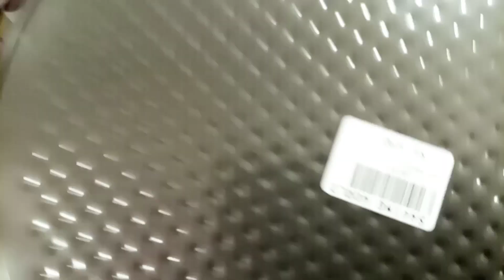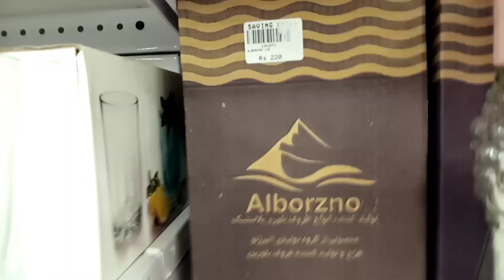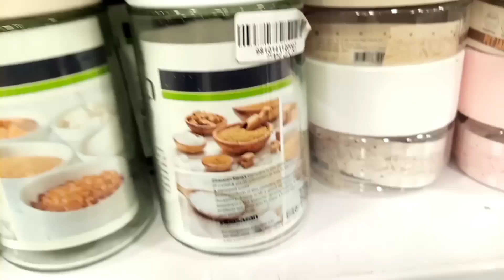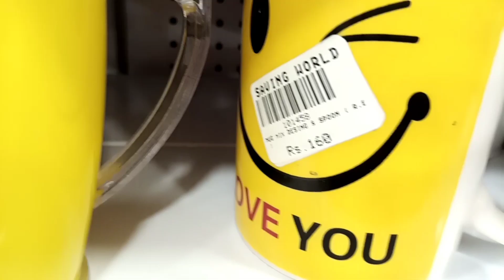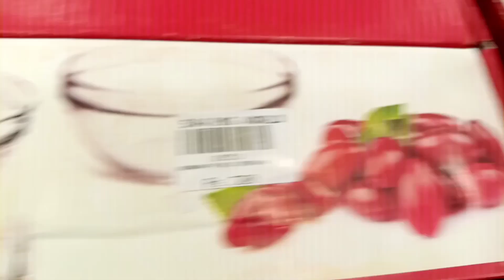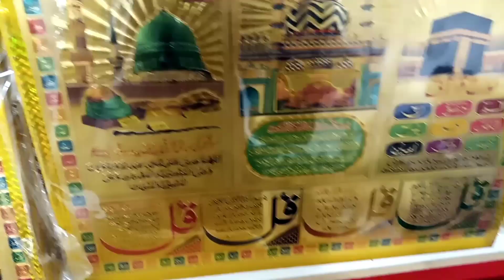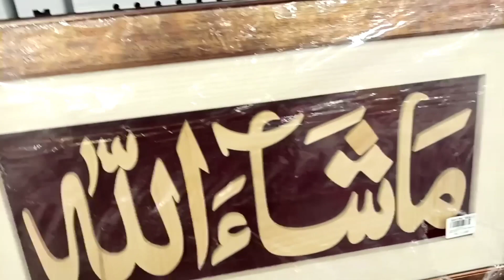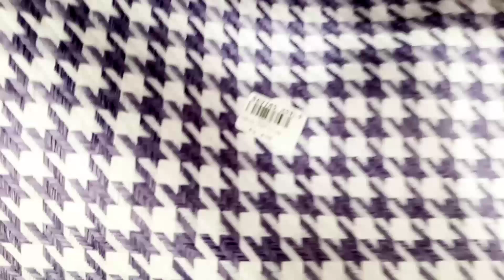sasta store best variety || important crockery || kitchen items ||Decoration and plastic items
sasta store best variety
important crockery
kitchen items
Decoration and plastic house hold items